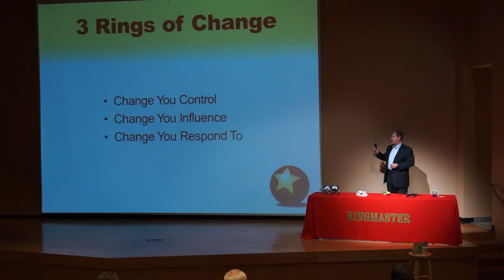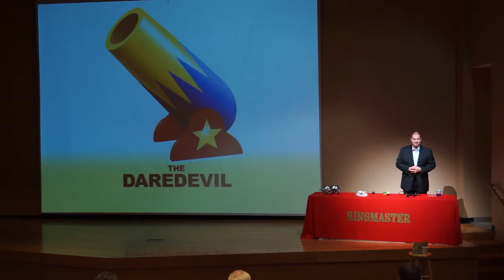From Status Quo to Star Performer